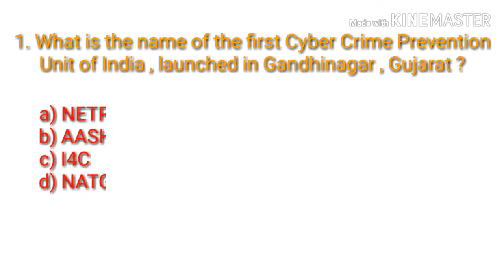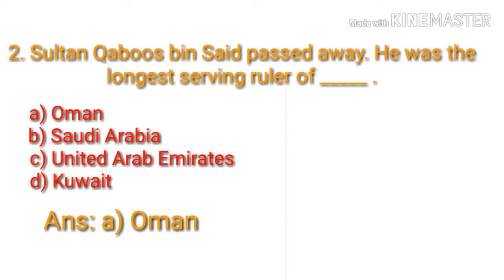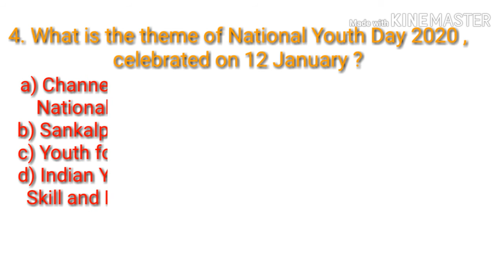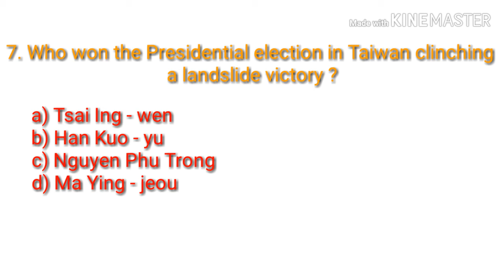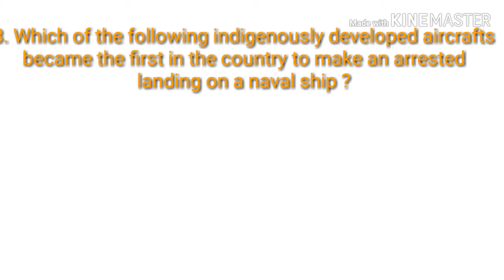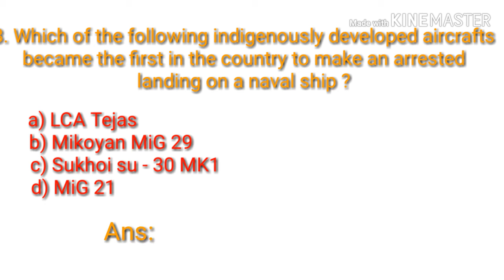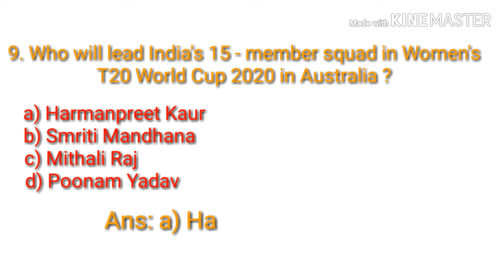Today's Current Affairs | MCQ | In English | 13 Jan 2020 | With Explanation | For Competitive Exams